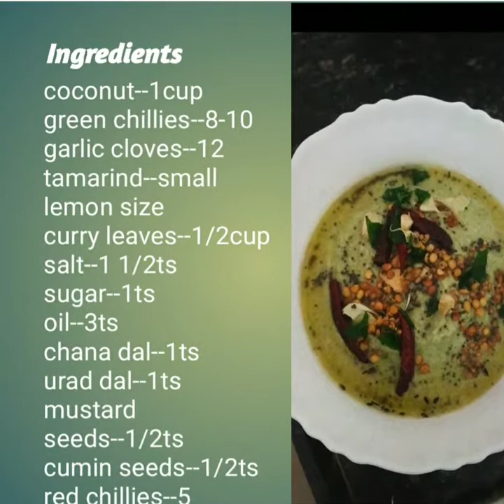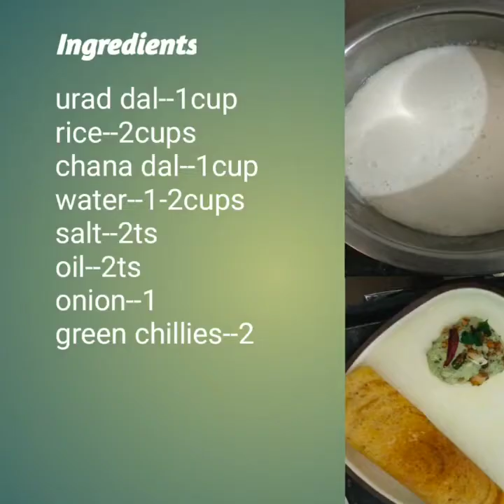ఉల్లి దోశ || కొబ్బరి చట్నీ || crispy onion dosa || coconut chutney || perfect dosa batter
ᴄᴏᴄᴏɴᴜᴛ ᴄʜᴜᴛɴy
Servings--3
Cooking time--20min

Coconut--1cup
Oil--3ts
Garlic cloves--12
Green chillies--8-10
Tamarind--small lemon size
Curry leaves--1/2cup
Water--1/2cup
Salt--1 1/2ts
Sugar--1ts
Chana dal--1/2ts
Urad dal--1/2ts
Mustard seeds--1/2ts
Cumin seeds--1/2ts
Red chillies--5
Keep a pan on flame,Add oil and heat.Now add green chillies,garlic cloves,tamarind,curry leaves,coconut and fry them for 10min.keep it aside to cool.Take them into a mixer jar & add salt,sugar and grind it to a smooth paste by adding water.Now transfer it into a serving bowl.keep a pan on flame,add 1ts oil & heat.Add tadka spices(chana dal,urad dal,mustard seeds,cumin seeds,garlic cloves,red chillies,curry leaves) and fry them.Add tadka to chutny.Now coconut chutny is ready.

ᴄʀɪꜱᴩy ᴏɴɪᴏɴ ᴅᴏꜱᴀ
Servings--4
Cooking time--10min
Urad dal--1cup
Chana dal--1cup
Rice--2cups
Water--1-2cups
Oil--4ts
Onion--1
Green chillies--4
Wash urad dal,chana dal,rice and soak it for 6-8hrs.After 8hrs again wash and add them into mixer jar/grinder.grind it by adding water to a smooth batter.Make sure the consistency should be custard consistency,not too thick or thin.How dosa comes will be based on batter consistency.
Now put a dosa pan on flame and heat it.grease it with oil,if pan is too hot sprinkle water and spread dosa batter gently.Now spread chopped onion & green chillies.Drizzle dosa with oil.when dosa get golden brown colour,fold and take into a serving plate.Serve it with coconut chutny.Try it and enjoy the taste with your family.

For more videos/recipies,🆂🆄🅱🆂🅲🆁🅸🅱🅴 to my channel.